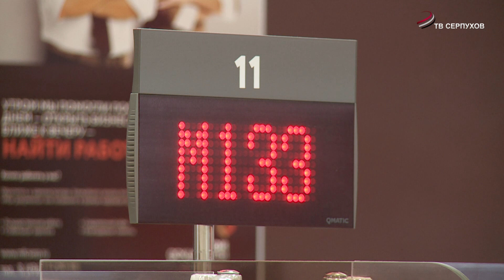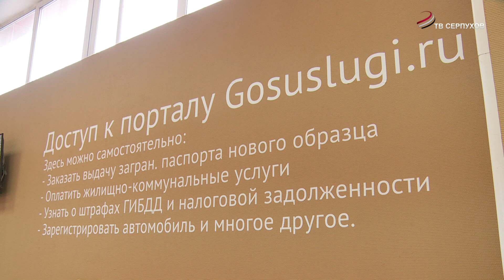В Серпухове МФЦ обслуживает более двух тысяч человек в день